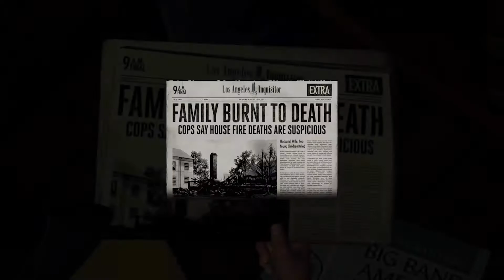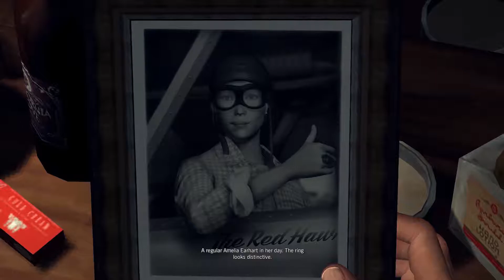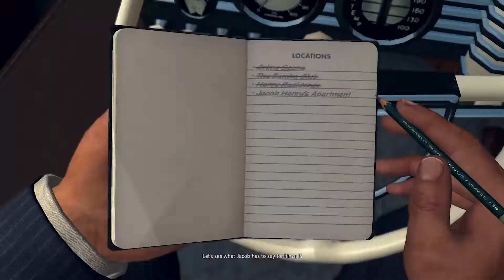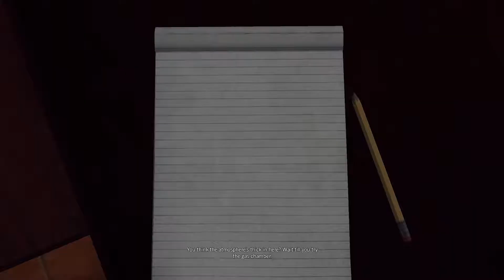LA Noire | #13 | Idiot Robot Detective is ON THE CASE | BigHugeNerd Let's Play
I'm getting angry with all these gangster types shooting my hat off.

As a policeman in the 1940s, you pretty much have free rein to do whatever you want. And that is what LA Noire simulates. A misogyny, psychopath, robot cop simulator. Oh, and you try to solve cases, catch bad guys and keep the city of Los Angeles safe. You're like a terrible Batman. The worst cop.
So, let's play LA Noire. Get prepared for some advanced interrogation techniques. Although I doubt we'll get the truth out of any suspect.
It's their last chance to back down!

If you enjoyed this and feel like I'm a good person, consider touching that Like button as it makes me feel good about myself (and it actually, like really actually, helps me out).

BigHugeNerd plays LA Noire, and I'm having a blast. This playthrough is a lot of fun, and I can't wait to finish the entire game so I can tell people I am an expert at 1940s America!

The in-game objective of LA Noire is to stop crime, but when you gaze into the crime the crime gazes back! Spoopy stuff for sure.

Trying to get through this gameplay staying relaxed, but death and destruction lurks behind every corner in LA Noire. Strangely difficult at times, you need to be a psychological genius, or emotionless robot psychopath, to notice the quirks and tics while interrogating suspects.
Usually Phelps shoots to kill though. Lets play!

What Rockstar themselves say about the game:

"Amid the post-war boom of Hollywood's Golden Age, Cole Phelps, an LAPD detective is thrown headfirst into a city drowning in its own success. Corruption is rampant, the drug trade is exploding, and murder rates are at an all-time high."

I might be a socialist, but I don't feel like the police should be armed and dangerous. Or, well. That's kinda the point of them? I don't know man, I lost the clue long ago. I need someone to give me a walkthrough on police etiquette and how to do social commentary. I'm ramblingrambling. COLE PHELPS IS A BAD POLICEMAN IS WHAT I MEAN HERE YO!

This really isn't a guide on how to play LA Noire, more like a tutorial on how to be the greatest detective the world has ever seen!